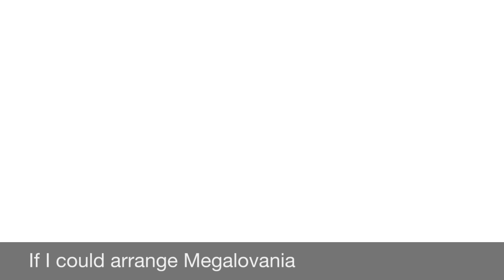If I could arrange Megalovania - impossible piano duet